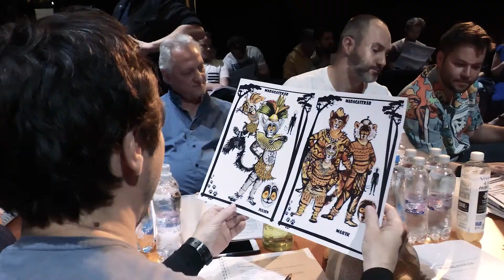Madagaszkár - zenés kalandtúra (olvasópróba a Pesti Magyar Színházban)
Ilyen jó hangulatban telt a Madagaszkár - zenés kalandtúra című musical olvasópróbája. Teljes erőbedobással próbálunk, hogy novembertől egy fantasztikusan látványos előadással kápráztassunk el titeket. Mi már nagyon várjuk!
(Videó: Rick Zsófi)